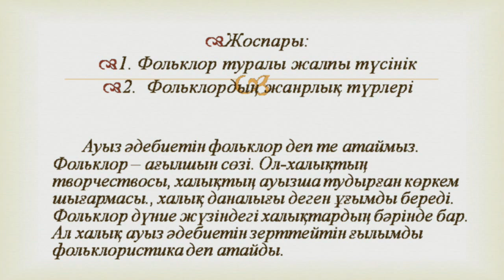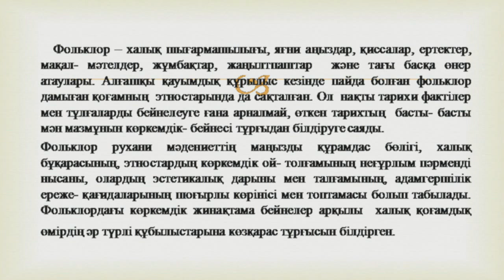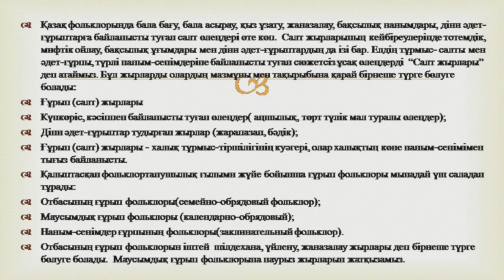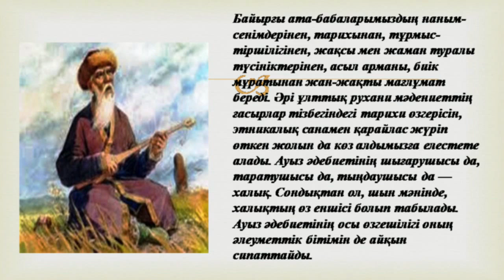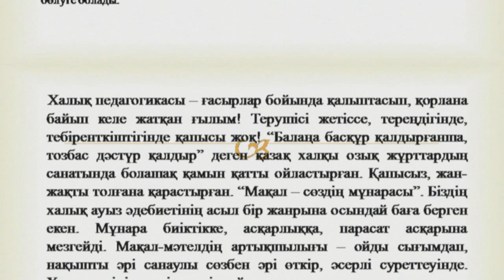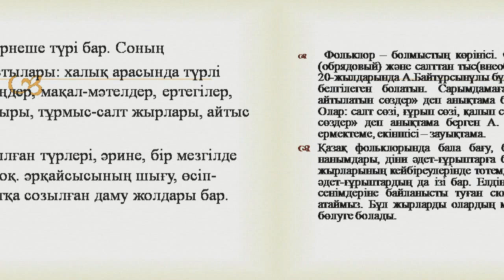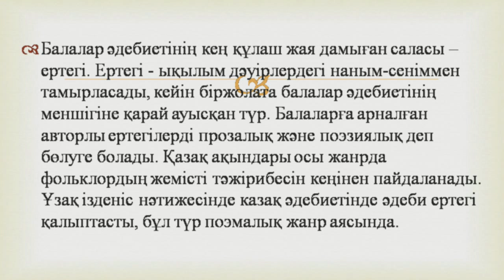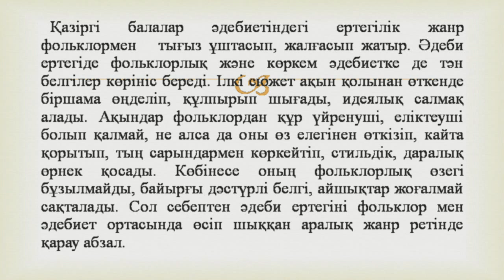Мырзағалиева К.М.Балалар әдебиеті.Фольклор – балалар әдебиетінің алтын қоры